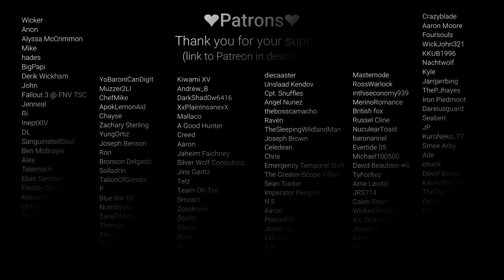Sharing a Tent with Your Crush [ASMR Roleplay] [Friends to More] [Camping Cuddles] [Rain]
Can I stay here with you?